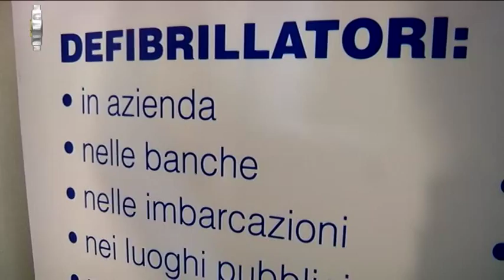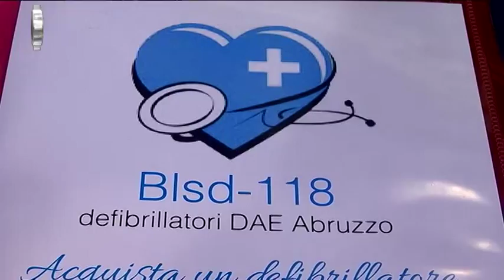DEFIBRILLATORI DAE ABRUZZO | Pescara